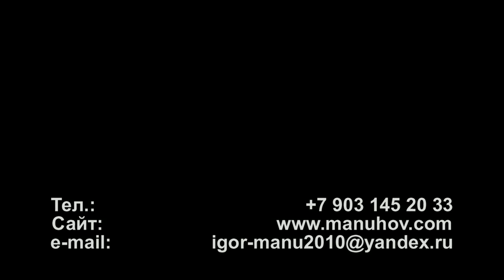ПРОГУЛКА ПО РИГЕ // ГОРОДСКОЙ ПЕЙЗАЖ // МАСТЕР-КЛАСС ИГОРЯ МАНУХОВА // ЛАЙТ ВЕРСИЯ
СОКРАЩЕННАЯ ВЕРСИЯ